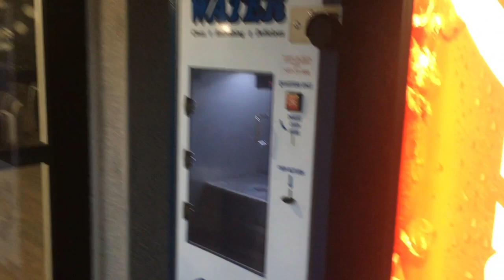【プールにジム付き】これがアメリカでのリアルな生活!?【Vlog】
アメリカ、アリゾナ州のとあるアパートの様子です！プール、ジム、スタディ/コミュニティースペースなど、超充実しています。コミュニティースペースは1時間いくらとかで貸し切りしてパーティーしたりできるみたいです。ある程度お金はいると思いますが、大富豪でなくてもこんな所に住む事ができます！さすがアメリカ🇺🇸

アリゾナ州立大学が近いという事もあり、このアパートに住む大学生もいるみたいです🙄

このアパートに住むホストファミリーには2年半ほど前にお世話になっており、今回は再び訪れました。

コロナの影響でまだまだ海外旅行が厳しい状況ですが、行きたくても様々な理由で行けない人や、海外気分を味わいたい方にも見ていただけると嬉しいです🌵

note：Naok! Matsui